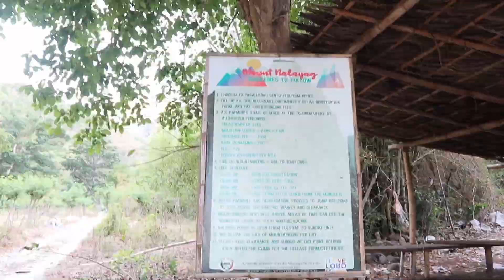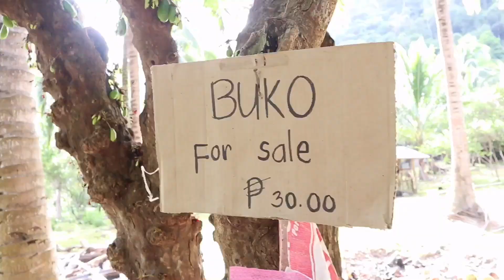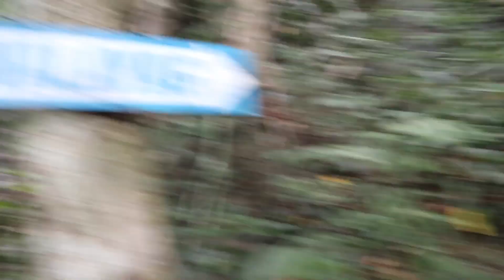VLOG#22: Climbing Mt. Nalayag + Monolith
Sarap talaga kapag wala kang kalaban sa trail. Lol! From start to finish, the mountain is all by ourselves (plus the guide of course)! Sabayan mo pa ng magandang beach pagbaba ng bundok at isang timba ng manibalang na indian mango (for free!).

Too many things to appreciate and be thankful for in this hike. Thank you God for the great weather, friends, beautiful creation and safe trip. Will never ever get tired of experiencing you through nature.